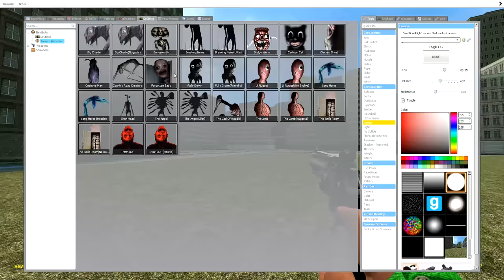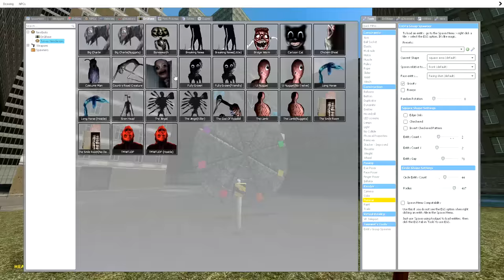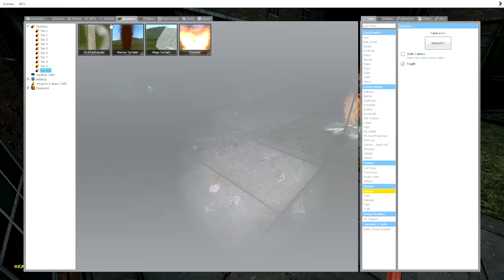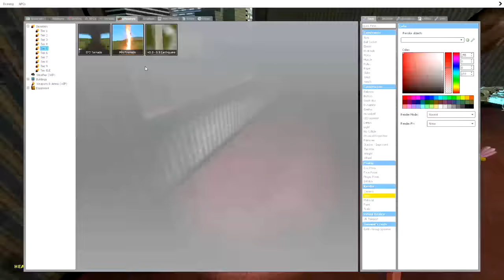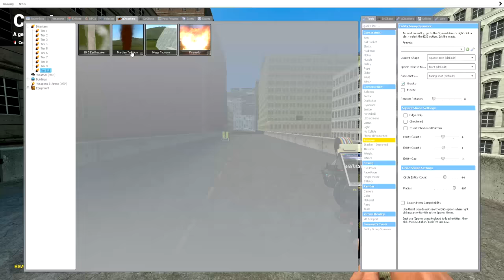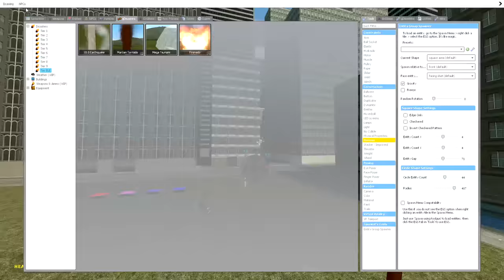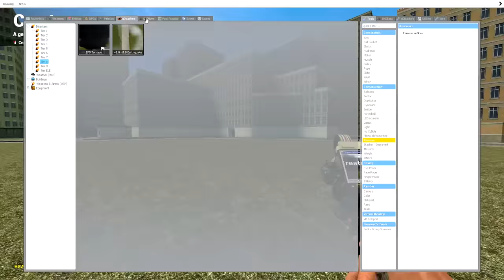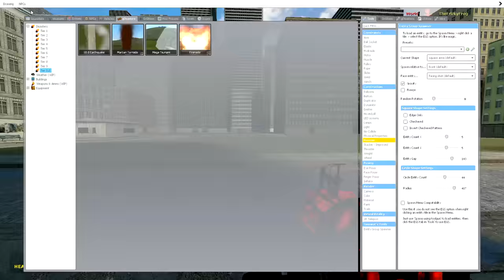RUNNING FROM DISASTERS AND TREVOR HENDERSON CREATURES! Garry's mod Sandbox